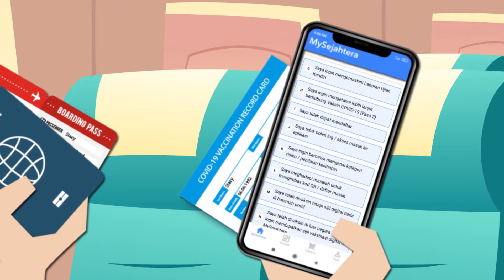Proses Verifikasi untuk Penerimaan Sijil Vaksinasi Digital.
Anda baru pulang ke Malaysia dan telah menerima vaksinasi  di luar negara.

Ikuti langkah berikut untuk mendapatkan sijil vaksinasi digital anda.